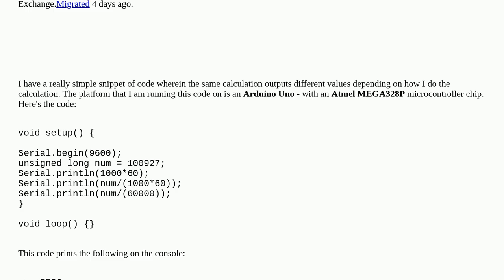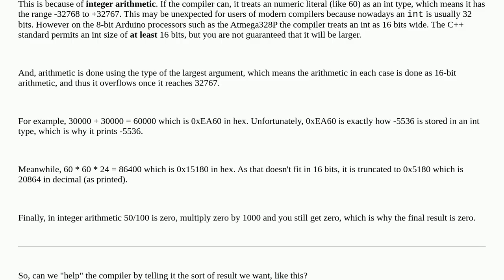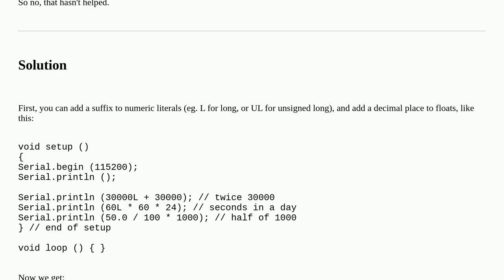Unexpected Behaviour w/ Arduino Uno Calculation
A special thanks goes out to the community

  arduino-uno calculation